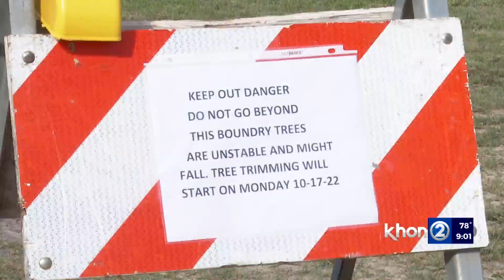Signs of beach erosion throughout the island